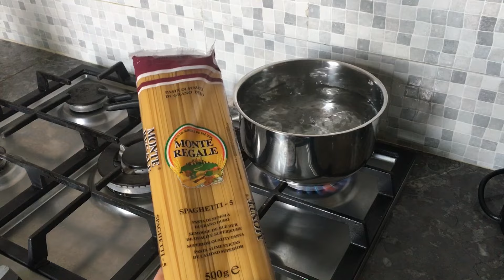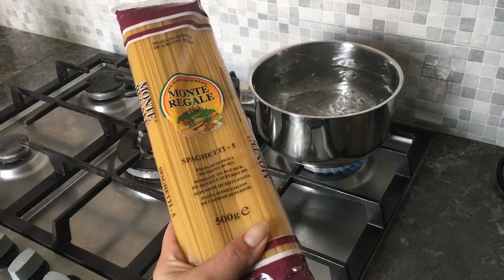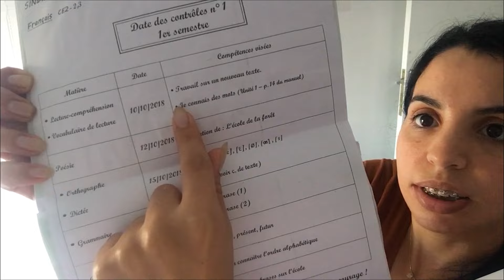روتيني اليومي من 5 إلى 8 - إقتراح وجبة عشاء إقتصادية و لديدة